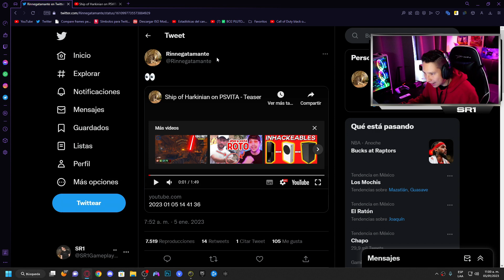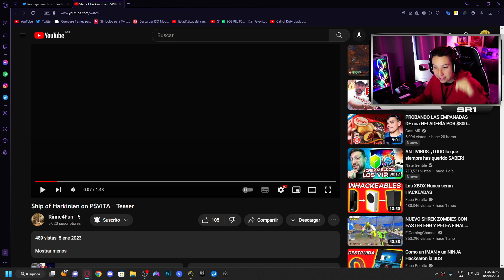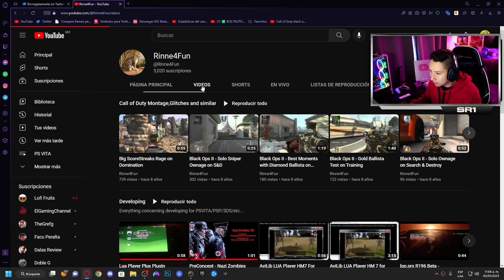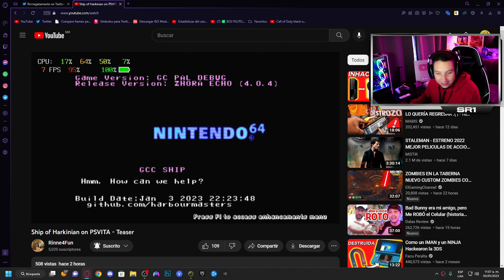SUPER NOVEDAD! Zelda Ocarina of Time ¿NATIVO EN PS VITA?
Hoy analizaremos un posible NUEVO ZELDA NATIVO EN PS VITA!